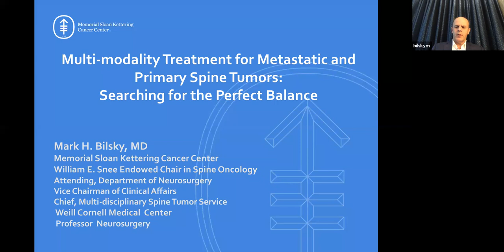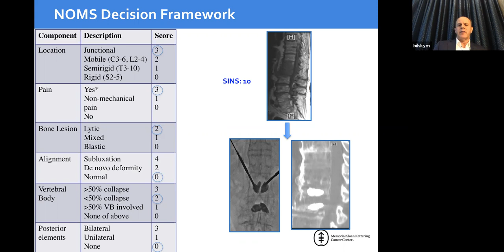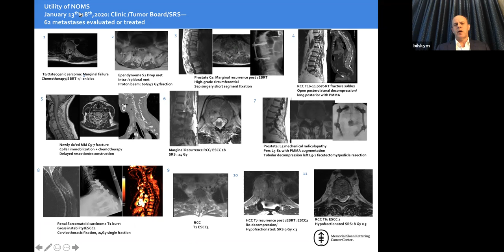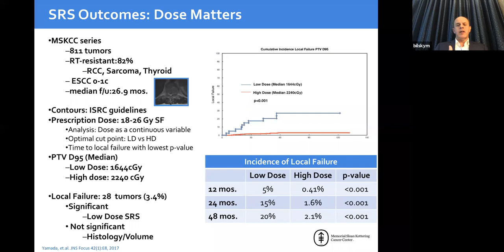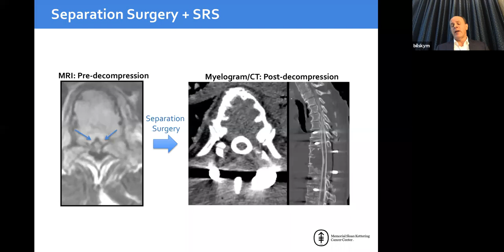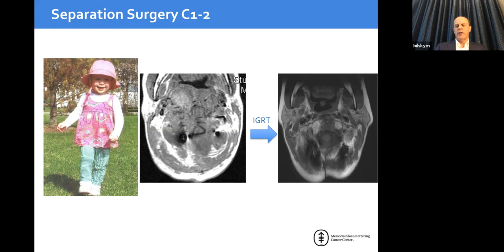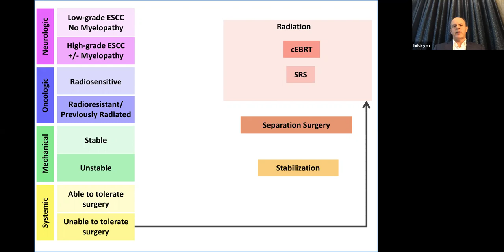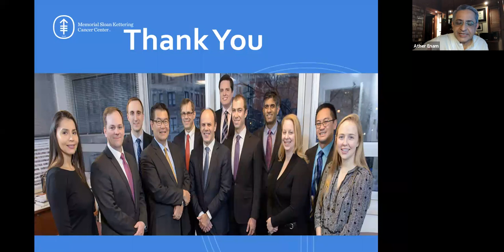Neuro-Oncology Webinar Series (NOWS) - Dr. Mark H. Bilsky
Neuro-Oncology Webinar Series (NOWS)

Topic: Multi-modality Treatment for Metastatic and Primary Spine Tumors: Searching for the Perfect Balance

Speaker:  Dr. Mark H. Bilsky
Chair and Professor, Neurological Surgery
Memorial Sloan Kettering Cancer Center New York
NY, USA